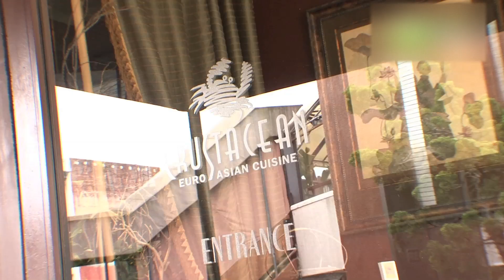CRUSTACEAN（クラスタシアン） - 地域情報動画サイト 街ログ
★詳しくは「街ログ」で⇒

サンフランシスコで大人気のベトナム料理のお店「CRUSTACEAN」。人気メニューのガーリックで炒めた蟹は系列４店舗で一ヶ月で２万匹も売れるとか？！炒めて旨みが閉じ込められた蟹とガーリックソースの相性は抜群。また、オリジナルのガーリックヌードルも見逃せない。秘伝のスパイスとガーリックで味付けされたベトナム風玉子麺は絶品。麺の甘さとガーリックの香り・辛味、さらに秘伝スパイスの旨みが口一杯にひろがります。

In San Francisco shop "CRUSTACEAN" of the Vietnamese food of the extreme popularity. 20,000 of them can sell the crab which I fried in the garlic of the popular menu in four system stores in one month. A crab and the affinity of the garlic source that I fry it, and taste was shut in are distinguished. In addition, I cannot miss the original garlic noodle. The Vietnam seasoned in secret spice and garlic-like egg noodles are unrivaled articles. The sweetness of noodles and a fragrance / a sharp taste of the garlic, taste of the secret spice gets wide to a mouthful more.